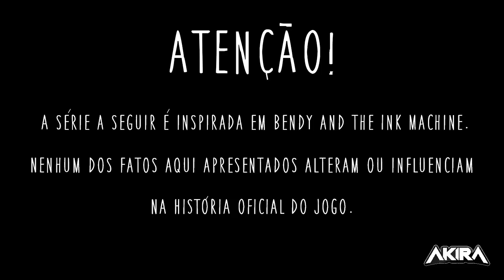Minecraft: Bendy and the Ink Machine - A ÚLTIMA QUEDA! #04 *FINAL*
Com os itens coletados Akira, BrenoRJ e @GotenGT conseguirão ligar enfim a Máquina de Tinta, e assim quem sabe reencontrar o Nico? Mas uma coisa é certa tomem cuidado com o Demônio de Tinta!

Obrigado á todos os envolvidos ao projeto.

🔴 Não se esqueça de se inscrever! E ativar o 🔔! 🔴